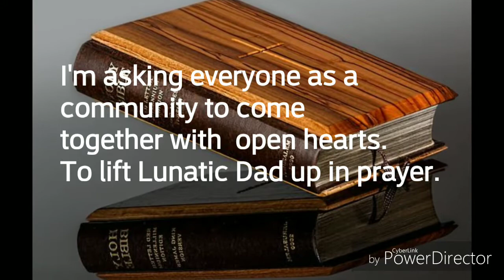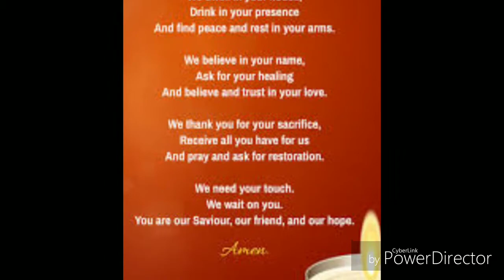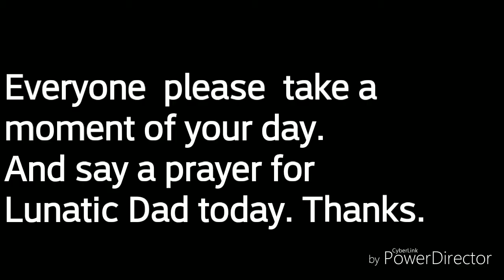Prayers for Lunatic Dad🙏🙏🙏🙏❤❤